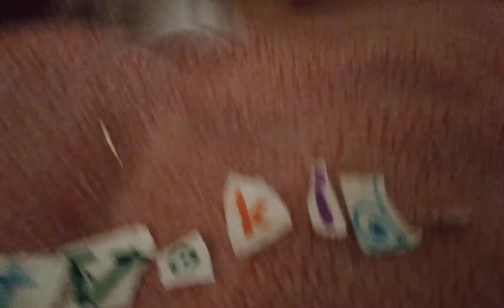TVOKids bloopers 1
is almost the end